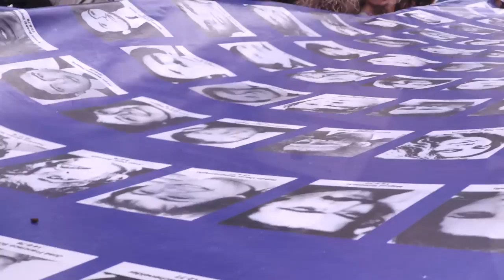24demarzo : 47 años y la memoria presente en marcha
Una vez más, la Plaza de Mayo se colmó de memoria, búsqueda de verdad y reclamo por justicia con las Madres, los hijos, las banderas e intervenciones artísticas como protagonistas. Un recorrido audiovisual desde la lente de Canal Abierto.